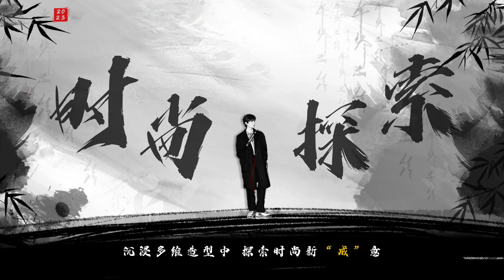2023年時光流轉、2024年春始新啟 ~許策馬踏浪，迎萬象更新。成毅